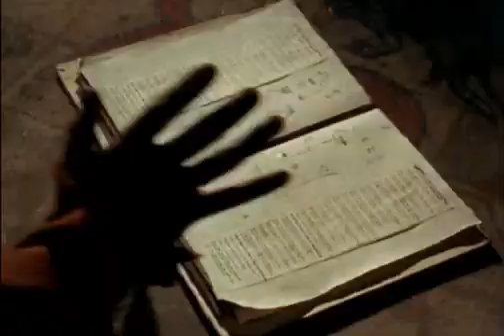Catweazle is a British children's fantasy television series, starring Geoffrey Bayldon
The premise in the first episode is that an 11th century bumbling wizard named Catweazle (Geoffrey Bayldon) is pursued by soldiers through a wood, carrying only his magic charm and his toad familiar. He says a spell as he jumps into a pond. When he emerges from the pond he believes that he has made the wood and soldiers disappear; in fact he has jumped 900 years into the future.  He arrives on a farm in rural England in the year 1969 and befriends a farmer's son, a red-headed teenager named Edward Bennet, nicknamed Carrot (Robin Davies), who spends most of the rest of the series attempting to hide Catweazle from his father (Bud Tingwell) and the farmhand Sam (Neil McCarthy). Catweazle searches for a way to return to his own time while hiding in a disused water tower on abandoned Ministry of Defence land, which he calls Castle Saburac, with his familiar, a toad called Touchwood (as touching wood is believed to bring good fortune). Whenever he is spotted, he uses his magic amulet to hypnotize people into forgetting that they saw him.  The second series featured a 12-part riddle that Catweazle, now in 1970, attempts to solve at the rate of one clue an episode, the solution (as he thinks) being revealed in the 13th.  A third series, which was apparently to be set on the Bennets' farm from the first series rather than the stately home of the second series, never got past the drafting stage.  Catweazle mistakes all modern technology for powerful magic (an example of Arthur C. Clarke's third law that "Any sufficiently advanced technology is indistinguishable from magic"), particularly "elec-trickery" (electricity) and the "telling bone" (telephone). Often he tried spells that failed and he would sigh, "Nothing works". Feeling flushed with success in the final episode, his last words were "Everything works, Touchwood, everything works!".  Both series were shot on 16mm film. The first series was mostly shot on location at Home Farm, Ripley Road, East Clandon, (near Guildford) in Surrey, England in 1969. The second was mostly filmed around the Bayford/Brickendon area of Hertfordshire in 1970. Interior scenes were filmed at [the now defunct] Halliford Studios, Manygate Lane, near Shepperton.  Both series centered on the relationship between Catweazle and the young lad from the present day who quickly accepts Catweazle as a friend. The second series had a more farcical character than the first. In the plaster fight scene in the episode 'The Enchanted King'. Cedric's parents were slightly unhinged gentry living in their family stately home. Almost all characters seemed out of touch with reality except Cedric. In the second series Catweazle sings/speaks to himself using the series theme tune.  Although Bayldon thought the story had run its course after two series, he still praised the second, commenting that two episodes were, in his view, below standard, but not written by Carpenter: "There are two episodes I felt that with; the rest I think are lovely. I thought they were dreadful, but they were not written by Richard. They were written when we were behind."  The series won the Writers' Guild of Great Britain award for Best Children's TV Drama Script in 1971.  In the 1980s, Carpenter announced that he hoped to adapt Catweazle into a feature film. However, the planned film was never produced.  Both series of Catweazle were released on VHS in 1998.  The first series was released on Region 2 DVD in the UK in May 2005, with a short reunion documentary "Brothers in Magic" and audio commentaries on selected episodes by Carpenter, Bayldon, Davies and Executive Producer Joy Whitby. The second series was released in August 2005.  In Australia Catweazle: The Complete Series was released in May 2007. In June 2011 both series were released in Region 4.  On 29 March 2010 the series was re-released in the UK to commemorate its 40th anniversary. Among several other additional features were a "Westbourne Museum" image gallery (named after a small local museum in the episode "The Curse of Rapkyn" starring Peter Sallis) featuring the most comprehensive collection of original Catweazle memorabilia and promotional ephemera ever assembled, sourced from The Paul Pert Screen Collection. The release of the 40th Anniversary Special Edition DVD set was also accompanied by a commemorative publication, The Magic Book by Simon Wells and Paul Pert. Robin Davies (who had played Carrot) died just before its publication, on 22 February 2010, at the age of 56. The publication includes an article by Pert about the longevity of the Catweazle phenomenon, entitled "A Magical Spell in the Countryside," which contains Robin Davies's last recorded comments about the series that made him a star and about his special friendship with Bayldon. The DVD image gallery also recorded the occasion of their last meeting at an annual commemorative event held at the farm in East Clandon, Surrey, where the first series was filmed in the summer of 1969.